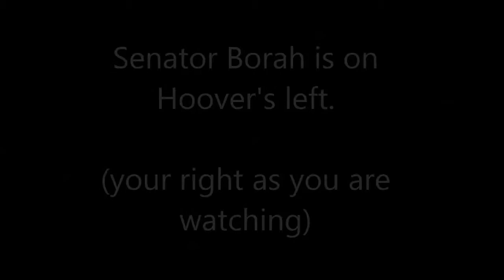President Herbert Hoover and Senator William Borah Kellogg Briand Act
Rare Live Footage of Senator Borah from July 1929 found in the government archives.